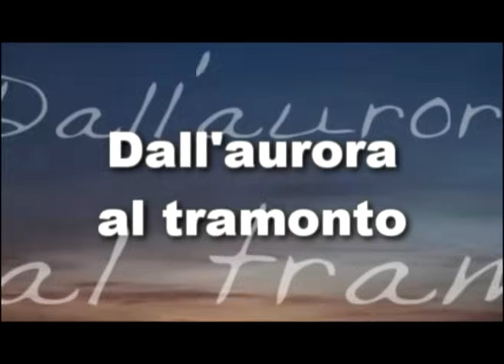Dall'aurora al tramonto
Un video sul brano "Dall'aurora al tramonto" tratto da "Verbum Panis".